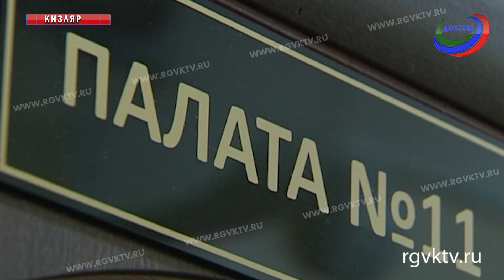Сегодня в Кизляре день траура по погибшим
Сегодня в Кизляре день траура по погибшим при стрельбе в Храме Георгия Победоносца. И сегодня же пройдет панихида. Как сообщалось ранее, похоронены люди будут на территории самой обители, как мученики. Для проведения траурной церемонии предприняты усиленные меры безопасности. Напомним, ранее на месте трагедии побывал врио главы Дагестана Владимир Васильев, который возложил цветы к месту трагедии и посетил раненых в больнице.